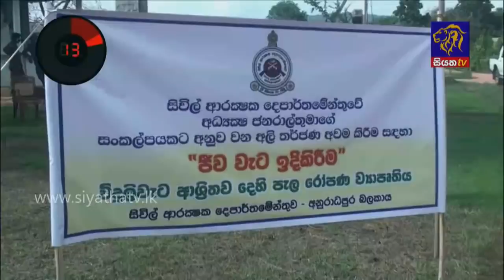Siyatha News | 06.00 AM | 23 - 11 - 2020